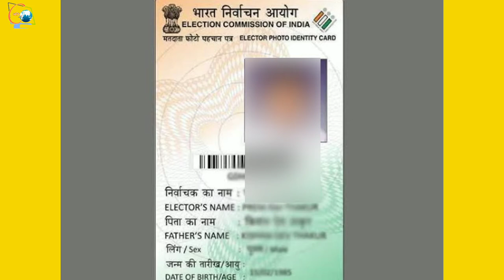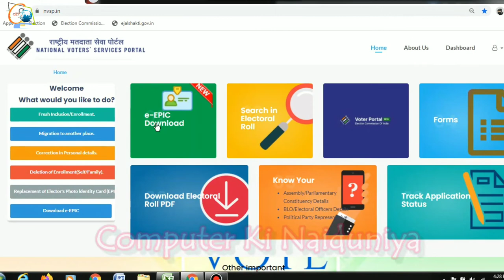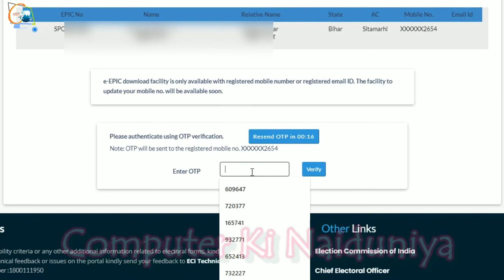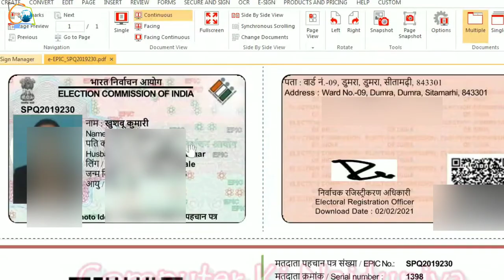Download_VOTER_ID_card_अपना_मतदाता_पहचान_पत्र_कैसे_डाउनलोड_करे। Download e-EPIC,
इस वीडियो में बताया गया है कि अपना VOTER ID card कैसे डाउनलोड करें।
download your e-EPIC,
download voter ID card,
e-EPIC कैसे डाउनलोड करें।

learn microsoft word in fully details
step by step, in easy way,
microsoft word,

word shortcut keys, mostly use shortcut keys in word, Microsoft word, all about shortcut keys, A to Z complete shortcut keys, ms word shortcut keys, complete MS word, all about MS word, microsoft word

wi-fi kaise connect kare, wi-fi problem, wi-fi kaise connect kare, Computer ke deleted Files/Folder ko restore kaise kare, How to Restore deleted Files, Restore deleted Files ko restore kaise kare, what is Recycle bin,

Learn computer from basic, CCC basic knowledge, what is information, use of COMPUTER,  what is the full form of computer, computer ka full form kya hota hai, computer ka full form in hindi,

how can I shut down my computer, How can restart my Computer, What is PC, Full Form of Computer, how can restart,
How to start my computer, How can i start my computer, computer on kare, computer on kaise kiya jata hai, computer kha se on hota hai, correct way to on or off my computer, correct method, How can i start my laptop, How to start my laptop, what is moniter,